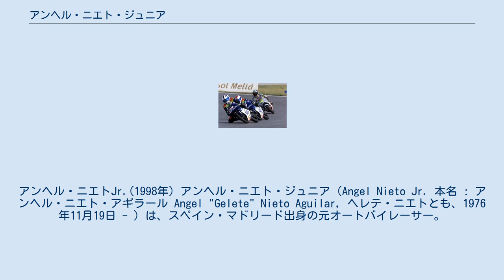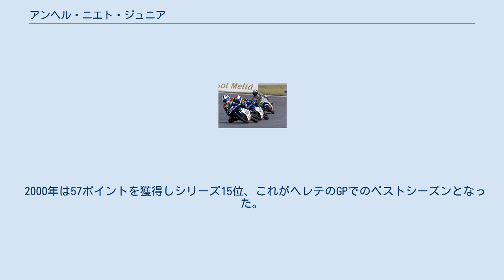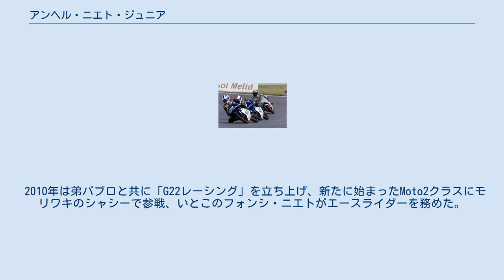アンヘル・ニエト・ジュニア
アンヘル・ニエトJr.(1998年) アンヘル・ニエト・ジュニア（Angel Nieto Jr. 本名 : アンヘル・ニエト・アギラール Angel "Gelete" Nieto Aguilar, ヘレテ・ニエトとも、1976年11月19日 - ）は、スペイン・マドリード出身の元オートバイレーサー。
ロードレース世界選手権で延べ13回のチャンピオンを獲得したアンヘル・ニエトの息子。
弟のパブロ・ニエト、いとこのフォンシ・ニエトと同じくロードレース世界選手権に参戦した経験を持つ。
 父アンヘルは当初ヘレテにオートバイレーサー以外の道を歩んでほしいと願っていた。
しかしヘレテは父と同じ道を望み、1993年からホルヘ・マルチネス監督の下、スペインの125cc国内選手権を戦うことになった。
 1995年のロードレース世界選手権第10戦ブルノで、マルチネス率いるアスパー・チームのセカンドライダーとして世界デビューを果たした。
翌1996年にはGPと並行して参戦したヨーロッパ選手権でシリーズ4位の成績を残した。
 1997年にはGPにフル参戦し初ポイントを獲得。
1998年には父アンヘルの Via Digital チームに移籍しエミリオ・アルサモラのチームメイトを務めた。
この年は41ポイントを獲得しシリーズランキング19位に入った。
 1999年にチームはマシンをそれまでのアプリリアからホンダにスイッチした。
このシーズンはチームメイトのアルサモラが活躍してチャンピオンを争っていたが、シーズン終盤となった第13戦フィリップアイランド、残り数周となった時にアルサモラは日本の上田昇と絡んで転倒してしまい、復帰したもののポイント圏外の16位まで落ちてしまう。
その時15位を走っていたのはヘレテだった。
父ニエト監督はピットサインボードをつかんで大騒ぎし、アルサモラに順位を譲るよう、息子に指示を送った。
ヘレテはフィニッシュラインぎりぎりで停止し、15位を譲られたアルサモラは1ポイントを獲得することができた。
そして最終戦で、アルサモラはまさにこの1ポイント差で逃げ切り、ワールドチャンピオンに輝いた。
ヘレテのチームプレイがなければ、同ポイントに並び、勝利数で上回るマルコ・メランドリがチャンピオンになっていただろう。
重要な役割を果たしたヘレテだったが、自身の成績はシリーズランキング22位に終わった。
 2000年は57ポイントを獲得しシリーズ15位、これがヘレテのGPでのベストシーズンとなった。
2001年は56ポイントでシリーズ16位、このシーズン限りでヘレテはGPを去ることになった。
 2002年、ヘレテは4輪に転向し、ワールドシリーズ・バイ・ニッサンに参戦した。
翌2003年はF3のウィンターシリーズに出場した。
その後も挑戦を続け、2007年にはMitjet Seriesで好成績を残した。
 2008年、ヘレテは父アンヘル、弟パブロと共にロードレース世界選手権125ccクラスを戦う新しいチーム「オンデ2000」を立ち上げた。
ヘレテがチーム監督に就き、パブロはライダーとしてイタリアのラファエル・デ・ロサと共にKTMのマシンを走らせた。
 翌2009年にチームは最高峰MotoGPクラスに移り、現役復帰したセテ・ジベルナウをライダーにドゥカティ・デスモセディチを走らせていたが、スポンサーのグループ・フランシスコ・エルナンドが資金難に陥ったため、シーズン途中で撤退の憂き目にあってしまった。
 2010年は弟パブロと共に「G22レーシング」を立ち上げ、新たに始まったMoto2クラスにモリワキのシャシーで参戦、いとこのフォンシ・ニエトがエースライダーを務めた。